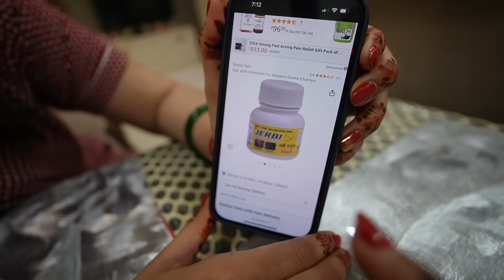AYAN AUR TUBA TWINS NAHI HAIN | Armaan Malik